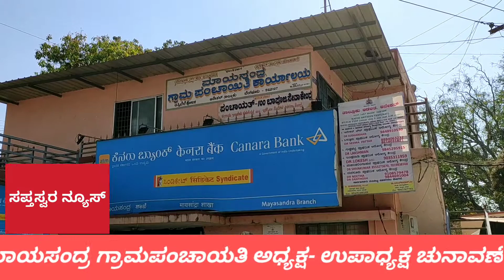ಆನೇಕಲ್: ಮಾಯಸಂದ್ರ ಗ್ರಾಮಪಂಚಾಯತಿ ಅಧ್ಯಕ್ಷ ಮತ್ತು ಉಪಾಧ್ಯಕ್ಷ ಚುನಾವಣೆ